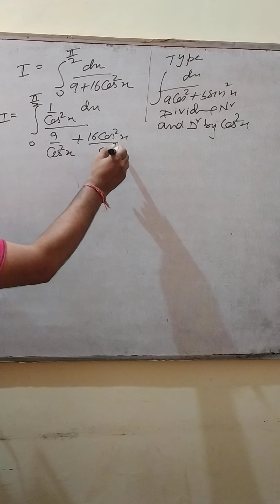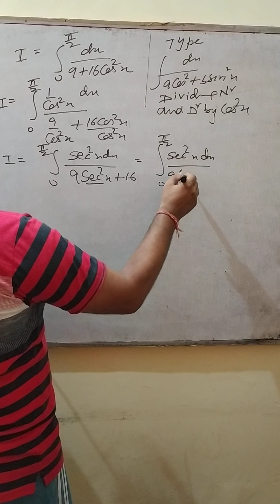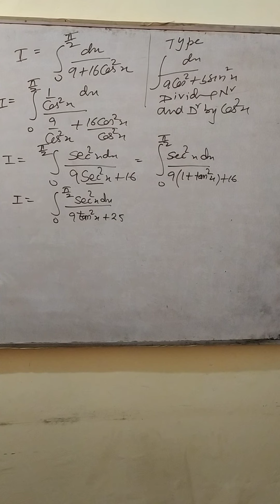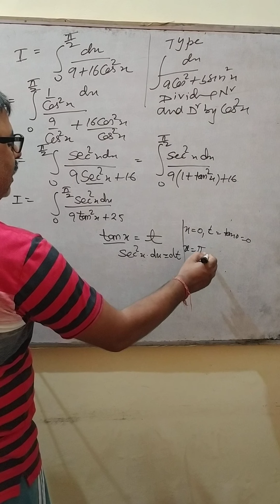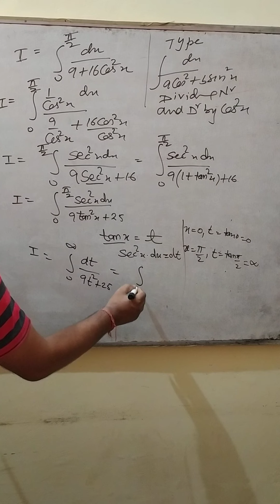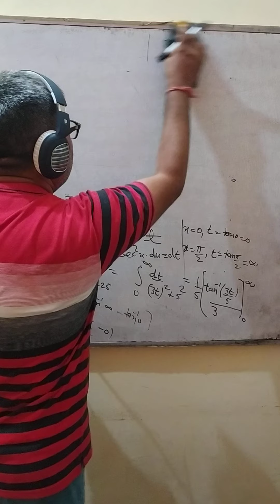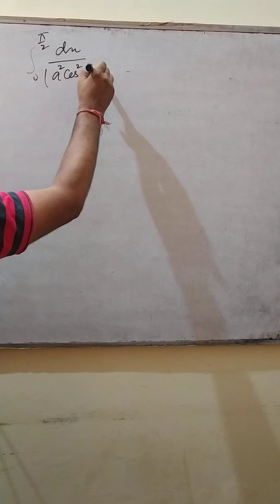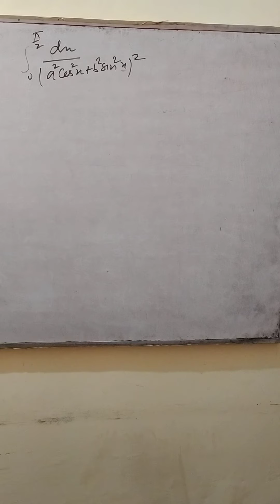Sunil pandit math class 12 integration problem from elements of mathematics(3)